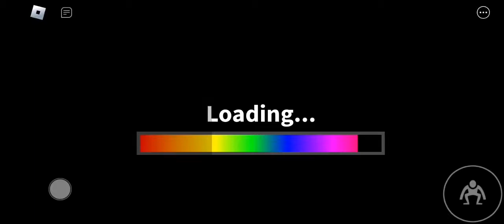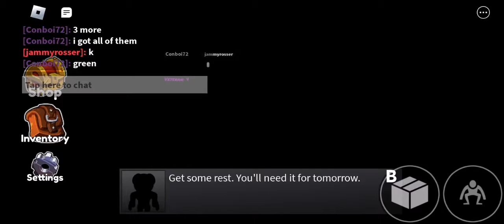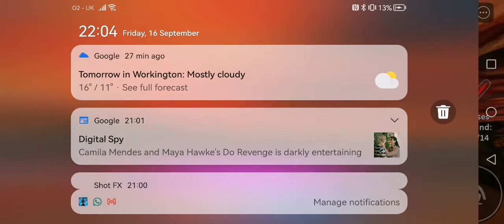playing with james roblox rainbow friends